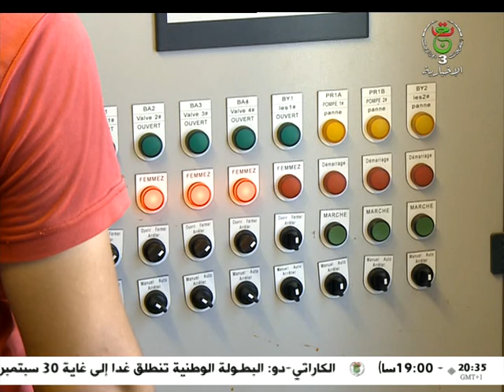مركب المعالجة بمياه البحر بالعاصمة ..إستثمار في الموارد الطبيعية